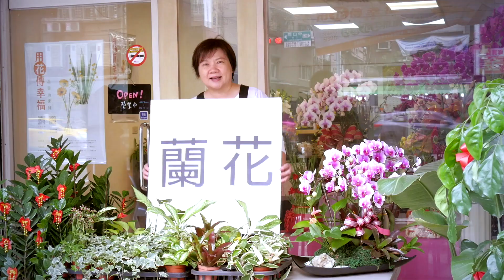天天一束花 人人有朝氣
你今天買花了嗎😁
買花不用挑節日
國產花卉品質優良
不管送人表達心意
還是自用放在房間
讓你有好心情😍
都是很棒的選擇喔！

現在上網搜尋
台灣花店協會🛍
就可以找到附近的花店
還能線上購買🚛
趕快動動手指頭
用行動支持
國產花卉～用花傳幸福💐

農業訊息報你知專區查詢